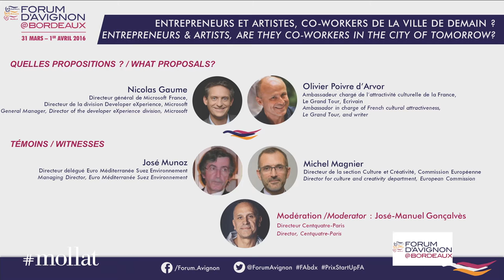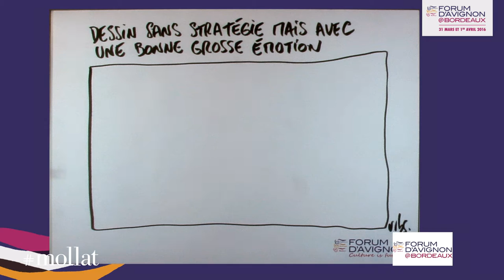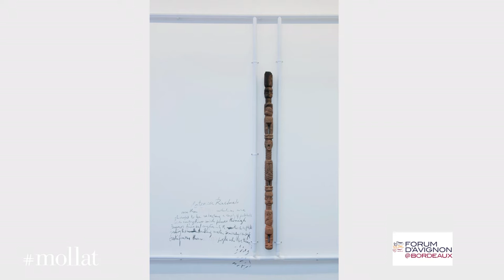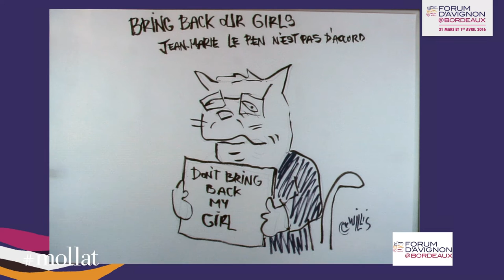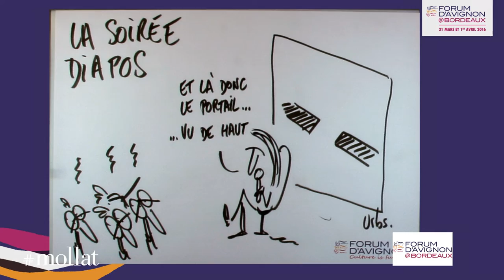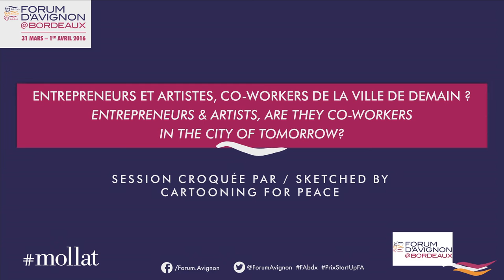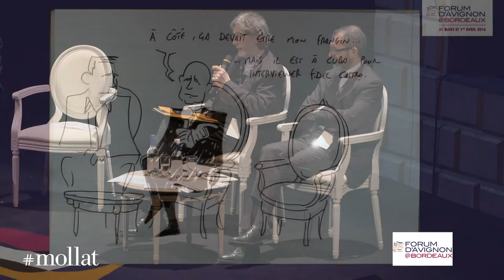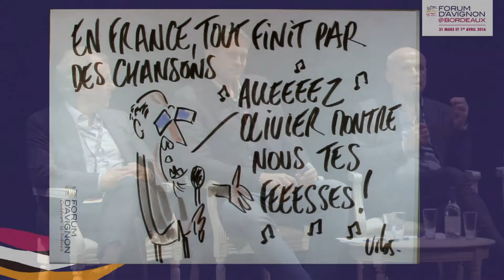Forum d'Avignon - Massimiliano Fuksas, Pascale Marthine Tayou, Bice Curiger, Laurent Dumas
A l'occasion du Forum d'Avignon, "Entrepreneurs et artistes, co-workers de la ville de demain ?". Débat avec Massimiliano Fuksas (architecte), Pascale Marthine Tayou (artiste plasticien), Bice Curiger (directrice artistique de la fondation Van Gogh à Arles), Laurent Dumas (président du groupe Emerige, collectionneur d'art contemporain), Nicolas Gaume (directeur général de Microsoft France, directeur de la division Developer eXperience, Microsoft), José Munoz (directeur délégué Euro Méditerranée Suez Environnement), Carlo Ratti (directeur du MIT Senseable City Lab et associé fondateur de Carlo Ratti Associati), Olivier Poivre d'Arvor (ambassadeur chargé de l'attractivité culturelle de la France, Le Grand Tour, écrivain), Michel Magnier (directeur de la section culture et créativité, commission européenne) et José-Manuel Gonçalvès (directeur Centquatre à Paris) pour la modération.